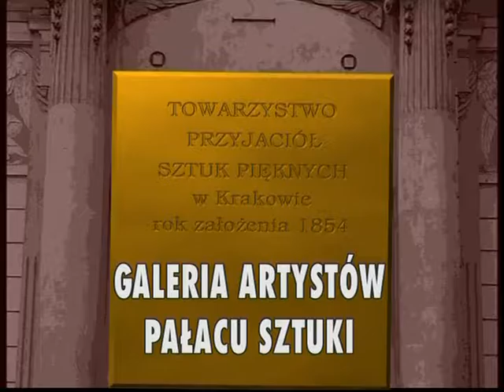Teresa Wallis Joniak